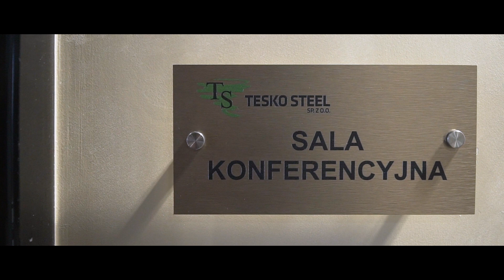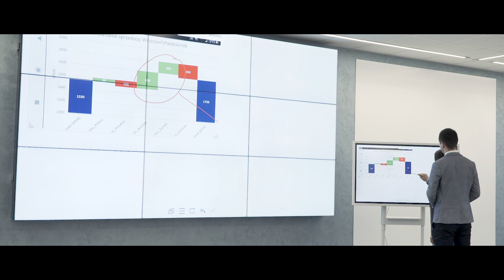Nowoczesne technologie audiowizualne w Tesko Steel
Zaawansowane narzędzia audiowizualne, wraz z dobrze zaprojektowanym biurem, decydują o atrakcyjności danego pracodawcy. Rozwiązania te wspierają realizację codziennych obowiązków, m.in. usprawniają kontakt z klientami oraz współpracownikami, a także zapewniają efektywną pracę grupową i zdalną.

Przykładem wykorzystania nowoczesnych rozwiązań audiowizualnych w przestrzeni biurowej jest siedziba firmy Tesko Steel w Rybniku.